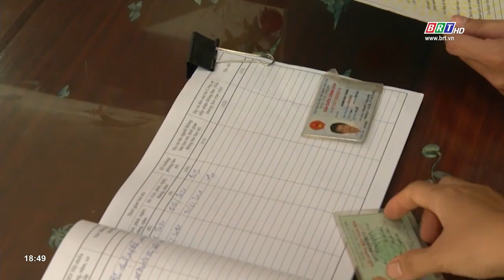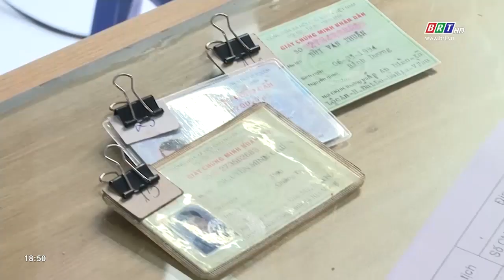Công an thành phố Bà Rịa nỗ lực đẩy lùi tội phạm ma túy | BRTgo